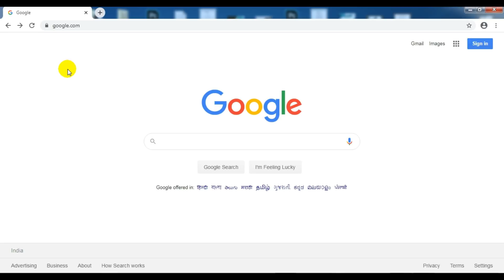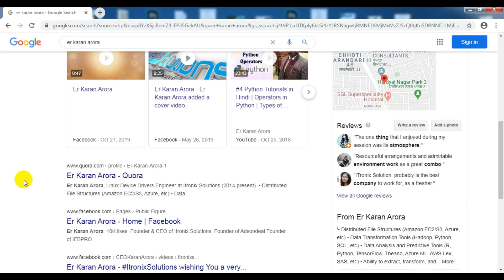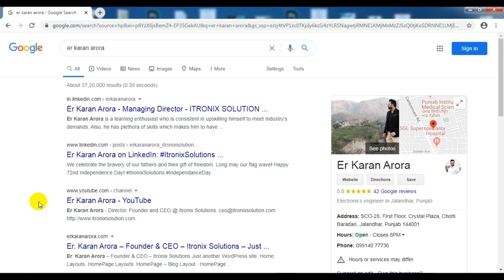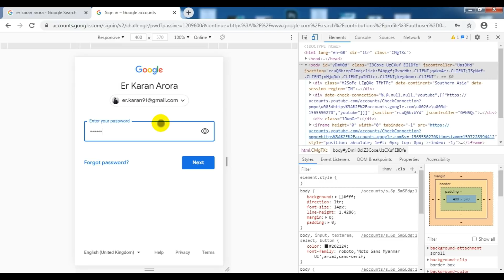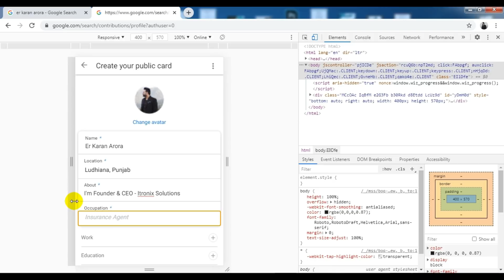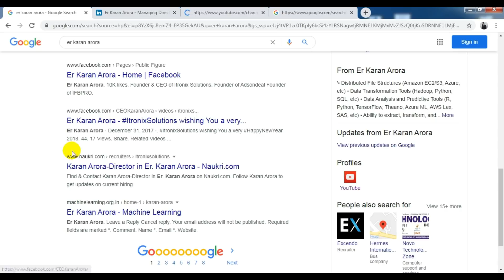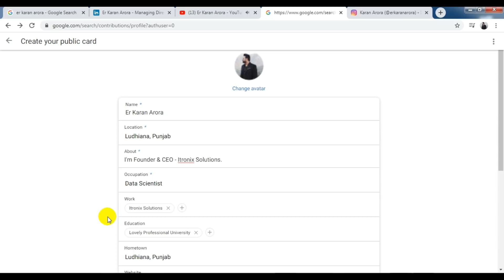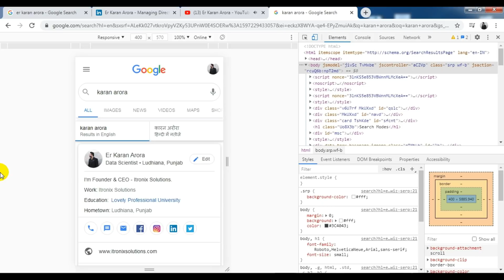Add Me To Search Google - Google Launches Virtual Business Cards Add Yourself To Google People Card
Add Me To Search Google - Google Launches Virtual Business Cards Add Yourself To Google People Card. In this video I'll show you Google has rolled out a new feature for India called People Cards -  a Google Search feature that lets users create a virtual visiting card, highlight their existing website or social profiles on search engine.

How to get your name on Google Search Result - Google People Card India
Google People Card - Add me to Search
Google Search New Update 'Add Me to Search'  -  Submit Your Profile on Google Search
Add me to search - How to get Name on google search result People Card and Virtual Visiting card
How to get your name on Google Search Result
Google People Cards or Add Me To Search Free Virtual Visiting Card on Google
Google's New Feature Update: Add me to Search Add your name card to Google Search
How to Create Google People Card -  Add me to Search Google Business Card
Google People Card Create your own virtual visiting card
What is "People Cards" ? How to create it ? how to "add me to search" in Hindi
How to Add your Profile in Google Search Using Add me to Google feature
how to get your name on google
how to get yourself on google
how to get famous on google
how to rank your name on google
how to add yourself on google
google people card
google india
get yourself listed on google
get your name on google search
get your website on google search
add your profile on google
add me to search
add me to search card
add me to search google
add me to search google card
add me to search link
add me to search in hindi
add me to search card get started
how to use add me to search
how to make google card
how to use google people card
how to make google people card
google people search
name google search
google person finder
google business card
how to create google people card